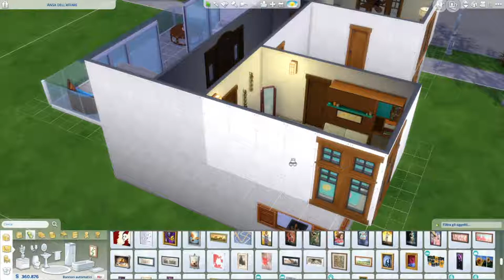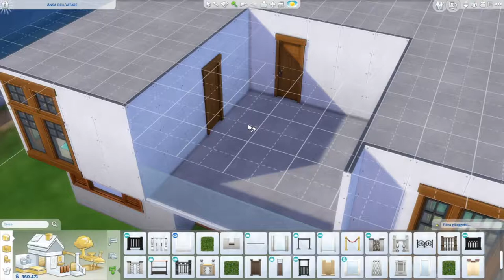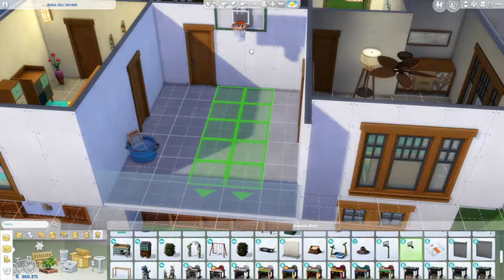ASMR | The Sims 4 #11 (Arredo della Casa) - Sussurrato (Whispering)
Questo è l'undicesimo episodio della serie ASMR diThe sims 4, potete trovare gli altri episodi nella playlist sul mio canale.
Finalmente ho finito la casa xD
ora manca solo il giardino e poi sarà completa
Vi ringrazio per il supporto e spero mi facciate sapere se vi sta piacendo e cos'altro vorreste vedere
Ho avuto dei problemi con il programma che uso per registrare il gioco, spero non si ripresentino...se vi annoia quando si blocca la schermata mandate pure avanti, non ho tagliato quelle parti semplicemente perchè stavo parlando e interrompere il discorso a metà mi sembrava un po' brutto :/